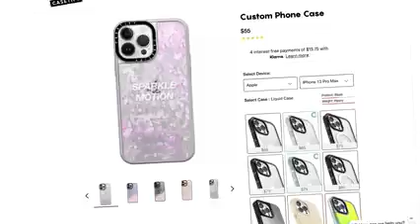Venom: Let There Be Carnage (How It Should Have Ended)